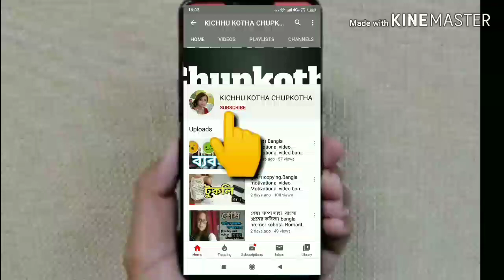আত্মোপলব্ধি। Motivational video bangla. Bangla motivational video. Strong motivation. Motivational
নিজেকে চিনুন। সব আনন্দ, সব শান্তি সেখানেই.

Script and voice-Shampa Saha
Edited by-Diptasha Biswas
All the characters are imaginary. Any resemblance is just a coincidence. All  script copyright goes to the channel propiter.

The channel is only for entertainment cultural and humanity enhancement not for any business purposes.